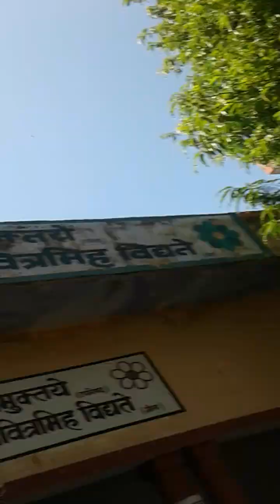ग्रामीण महिला विद्यापीठ बी एड कॉलेज मैनपुरा जिला सवाई माधोपुर से रेस्क्यू किया (भारतीय कोबरा नाग) l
जिला सवाई माधोपुर बजरिया से 15 से 16 किलोमीटर दूर मैनपुरा गांव में स्थित ग्रामीण महिला विद्यापीठ B.Ed कॉलेज मैं कोबरा नाग आने से गुरुजनों में और छात्राओं में डर का माहौल बना हुआ था ऐसे में सूचना मिलने पर मौके पर पहुंचे snake catcher जीव प्रेमी लोकेश साहू और उन्होंने कुशलतापूर्वक कोबरा नाग को रेस्क्यू किया और देरी ना करते हुए Ranthambhore National Park के जंगल में प्रकृति की गोद में हमेशा के लिए आजाद कर दिया l

1. Indian spectacled black cobra Nag.
 भारतीय काला कोबरा नाग,
कोबरा नाग हाई प्रोटीन जहर से लैस होता है
Very very dangerous snake.
पूरी दुनिया में सभी सांपों की प्रजाति मैं सबसे सुंदर दिखने वाला सांप भारतीय कोबरा नाग है l
यह सांप बहुत शर्मीले और शांत होते हैं l
 कोबरा नाग को खतरा महसूस होने पर ही यह अपना फन उठाता है और फन उठाने पर ही कोबरा ज्यादा खतरनाक नजर आता है, इसीलिए लोग इस से डरते हैं और लोगों में भय का माहौल बन जाता है l
 इसीलिए अधिकांश इस जीव को मार दिया जाता है जबकि ऐसा होना नहीं चाहिए पृथ्वी पर सभी जीवो को जीने का समान अधिकार है इसलिए इन्हें मारे नहीं इनको इनके प्राकृतिक माहौल में फलने फूलने दें क्योंकि यह जीव हमारी पृथ्वी पर पर्यावरण को शुद्ध बनाए रखते हैं l
 सांपों के जहर से कई तरह की दवाइयां निर्मित होती है l
 सांप अगर किसी को डरता है तो इसी के जहर  से बनाई गई  एंटी डॉट वेनम तैयार की जाती है l

इस रेस्क्यू का पूरा वीडियो देखने के लिए Youtube पर
 हमारे चैनल को सर्च करें ,,
( स्नेक केचर रणथंभौर सवाई माधोपुर लोकेश साहू )
🔔 आइकॉन जरूर दबाएं l
Instagram को Follow करे

सांप जैसे सभी प्रकार की प्रजातियों के जीव जंतुओं को बचाने का सफर जारी है और आगे भी जारी रहेगा l

 पूरी दुनिया में शांति का एक ही पैगाम होना चाहिए ,, जियो और जीने दो ,, खुद जियो और सब को जीने दो ,,